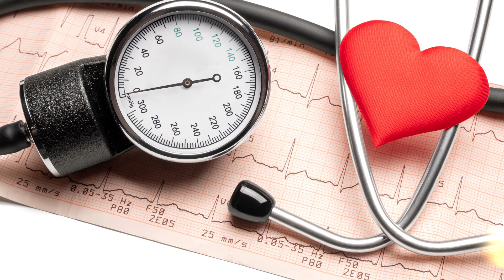【驚くべき！】黒豆ってすごい！老化予防•美肌•むくみ防止•便秘解消効果も！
黒豆は、動脈効果予防•美肌•むくみ防止•便秘解消効果があります。お正月だけでなく普段も取り入れてみてくださいね。黒豆ご飯には塩麹を入れて炊くと美味しいですよ♪

2024年もべっぴん菌ちゃんねるをよろしくお願いいたします！！

2018年に「一般社団法人日本麹クリエイター協会」を設立
2019年には鎌倉に麹専門店「麹Style」をオープン